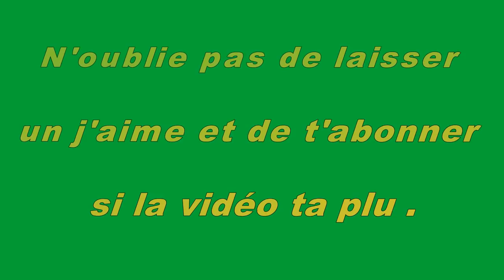20 PERSONNES QUI ONT OUBLIÉ DE PAS ÊTRE STUPIDES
Des fois, notre cerveau arrête de fonctionner et on devient particulièrement cons. C’est comme ça, il faut accepter ce terrible sort.